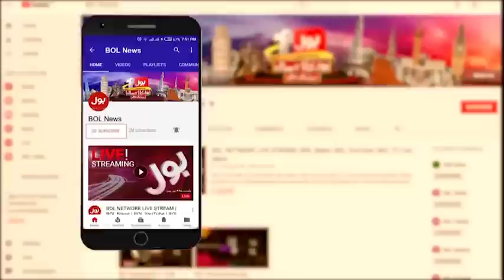Sindh Govt Big Decision | Karachi business Community In Action | Karachi Markets to close at 9pm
Sindh announces closure of markets | Faisal Aziz | Faisal Aziz Tell Inside Story | Sindh Govt | murad ali shah | cm sindh | Sindh Govt Big Decision | karachi updates | Karachi Markets to close at 9pm | karachi market closure | pakistan market closure | market closed karachi | bazar closed | Pakistan Breaking News | Pakistan News | Live News | News Updates | BOL News